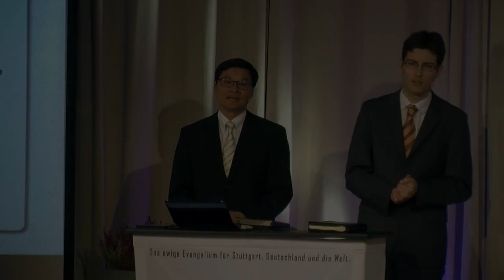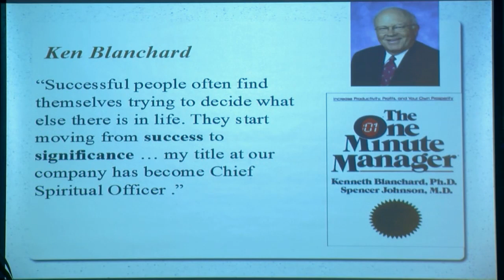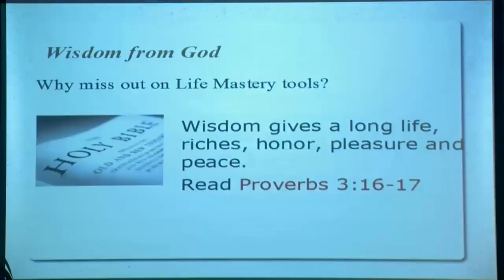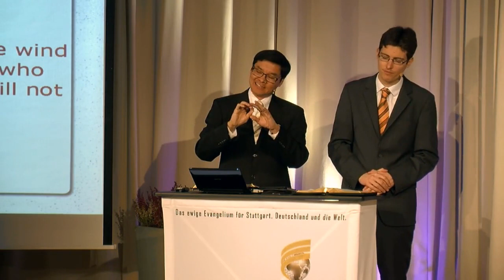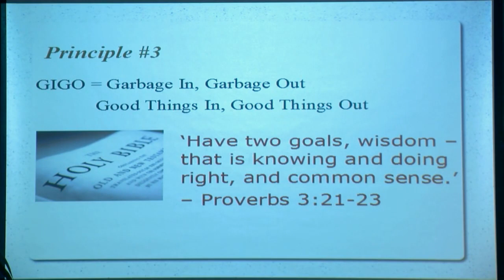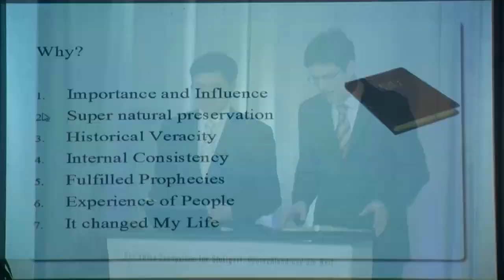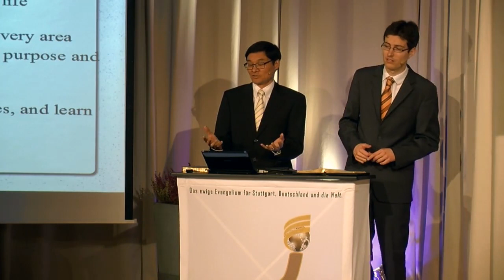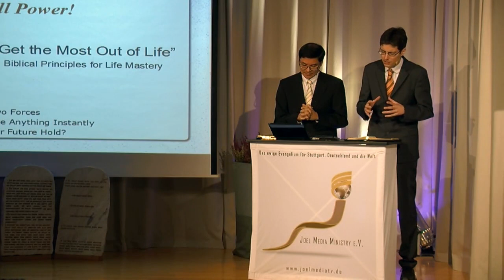Siegreich Leben – Teil 2